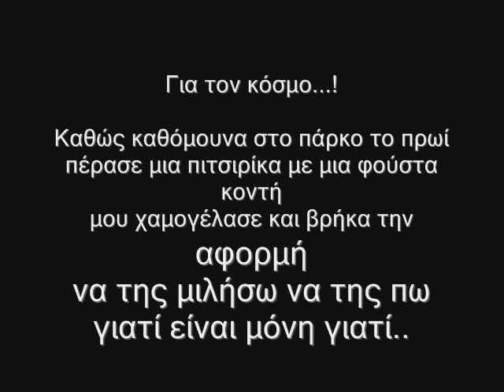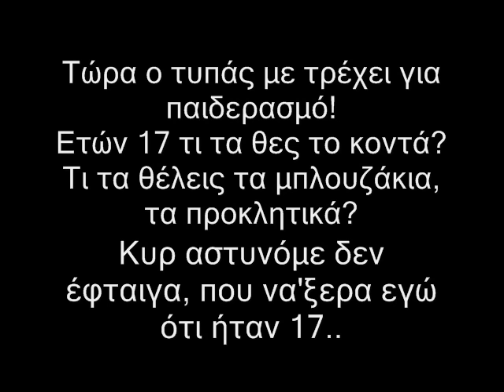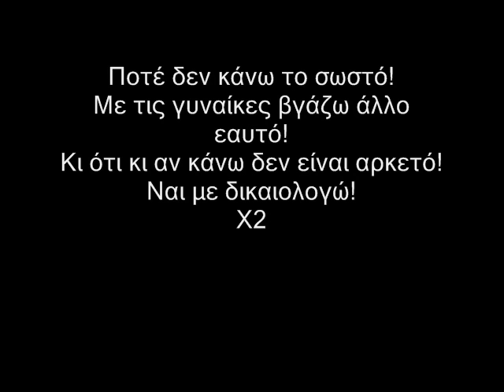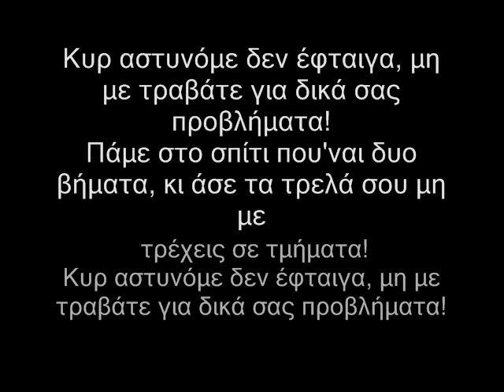Kur astynome lyrics stoixoi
The Link is in the Description Click it to Join US!